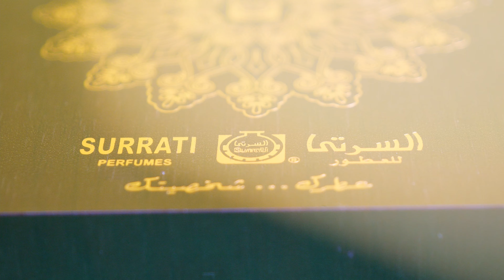Perfume Commercial Oud oil – SURRATI Perfumes السرتي للعطور – Lumix GH5s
Perfume Commercial – SURRATI Perfumes السرتي للعطور shot using Panasonic Lumix GH5s.
Directed, Fimled and edited by
Hicham IBNDAOUIA
Loosing All Hope · Alec Koff

Shot with Panasonic Lumix GH5s

شيشيم ستيديو رائد صناعة الإعلان والإعلانات بالمغرب
SHESHEM STUDIO leader de vidéo publicitaire au Maroc. Création d'une vidéo publicitaire professionnelle au Maroc.
SheShem Studio. A media company that specialises in a film making and video advertising.
 شيشيم ستوديو للانتاج والإعلان التلفزيوني التجاري. نقدم أفضل إعلان إحترافي لمنتجك أو تجارتك،  لزيادة مبيعاتك و نشر علامتك في السوق. الإعلان يحترم قوانين التسويق ويلفت الأنظار. النتيجة هي تقوية علامتك التجارية والنجاح في التسويق لمنتجك لتتفوق على المنافسين. شيشيم ستوديو هو أفضل خيار لك. استهدافك سيكون على جميع المنصات الرقمية
الفيديو هو أحسن طريقة لجذب زبناء جدد. هذا يعني مبيعات أكثر وازدهار أكبر لعملك! إذا كانت الصورة تحتوي على ألف كلمة، فإن إعلان فيديو تجاري مدته ثلاثون ثانية يعرض آلاف الصور، سيؤثر حتما على من يشاهده
الصورة المتحركة ذات الجودة العالية والتصوير الإحترافي يخلق الحاجة في نفوس المشاهدين
نبدأ من أول فكرة لننتهي إلى الفيديو إعلاني ناجح